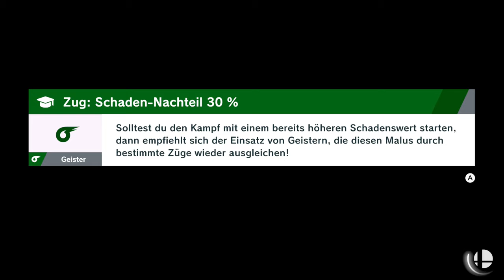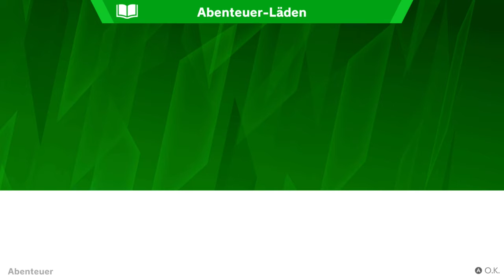Der Geister Shop | 👊 SUPER SMASH BROS. ULTIMATE #06 [DE]/[1440p60]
Der Geister Shop | 👊 SUPER SMASH BROS. ULTIMATE #06  [ Deutsch ♦ German ♦ Blind  ♦ Nintendo Switch Version  ♦ 1440p @60FPS ]

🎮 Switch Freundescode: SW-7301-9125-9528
🎮 Nintendo 2DS Freundescode: 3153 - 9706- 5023
🎮 Wii U Freundescode: Spitzknoll

☞ Schnittprogramm: Adobe Premiere Pro CC 2017
☞ Designprogramm: Adobe Photoshop CC 2017
☞ Renderprogramm: Adobe Media Encoder CC 2017
☞ Audioprogramm: Adobe Audition CC 2017